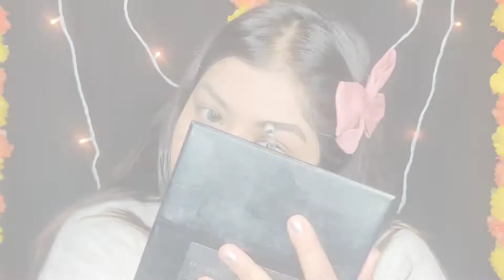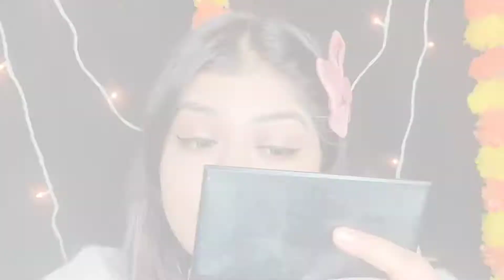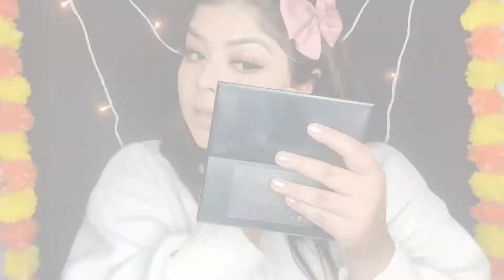let's combine peach nude eye makeup with sambalpuri saree.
product used
Bio morning nectar
Johnson's baby cream
facefinity all day primer
fit me foundation
pro- colour corrector
pro- concealer
blue heaven long lasting makeup fixer
Lake me compact powder
sea seven eyeliner
eye curler
colossal masquara